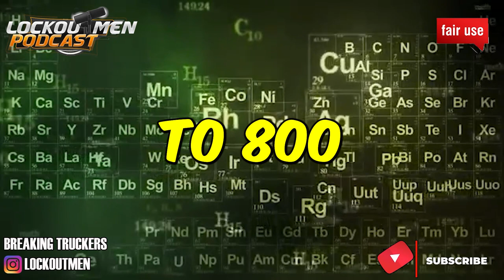EVIL BROTHER Drives Miles To UNALIVE FAMILY | The Recruiter Call Channel ☎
In Today’s Episode: Evil Brother Drives Miles To Unalive Family
California man drives to Utah to shoot, kill estranged brother

If you enjoyed this video, please...